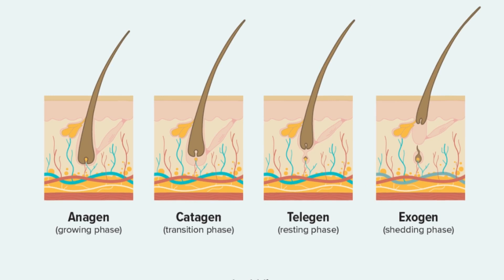Is Long Hair Genetic ?| Grow 4C Hair Long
Is long hair genetic? In this video I talk about the results of a scientific study in 2002 by Clarence Robbins
Chemical and Physical Behavior of Human Hair (Springer, 2002)